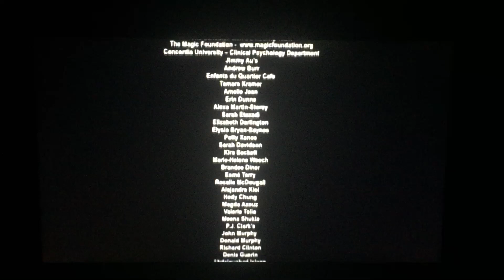CTV/Instinct Films (2008)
CTV is Got You “S&M: Short & Male” (2008)